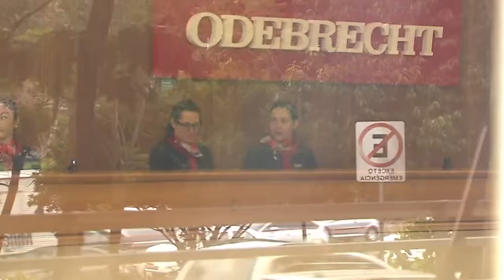Antes da homologação, é possível se retratar de desistência da denunciação da lide 18.12.23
Caso o denunciante desista da denunciação da lide e depois se arrependa, ele poderá se retratar, desde que ainda não tenha havido decisão homologatória da desistência, nos termos do artigo 200, parágrafo único, do Código de Processo Civil (CPC). Nessa hipótese, a denunciação da lide terá prosseguimento normal.